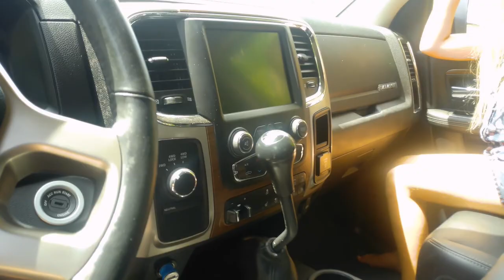S1 Ep1 What or Who is a Jackson Rose?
We give you a tour of our Chaparral Signature 300 boat and our Dodge Ram Cummins truck as well as an intro to the crew and the project.

May 2020

This channel is intended for adults. Not intended for children.